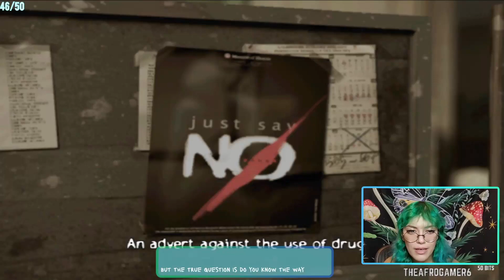I Play ObsCure for the First Time (And Fail)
Gameplay of my first playthrough of ObsCure!

To follow me on other social media, here are all my links in one place: